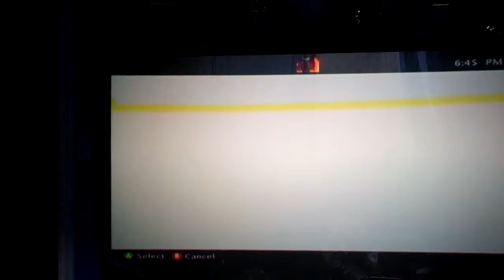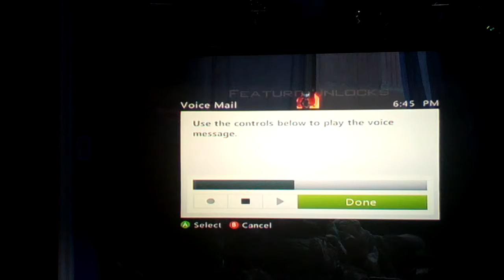MW2 QUICK SCOPES SEARCH AND DESTROY